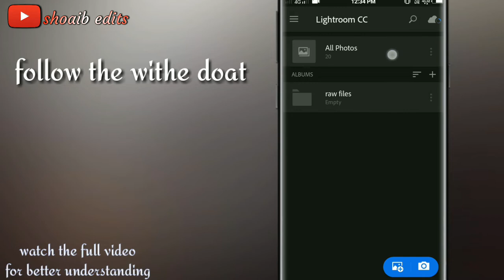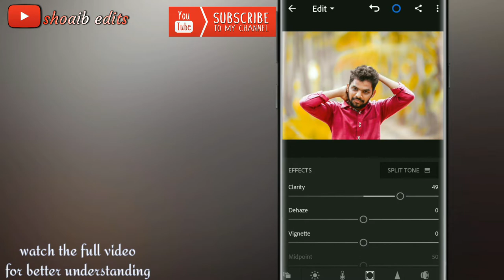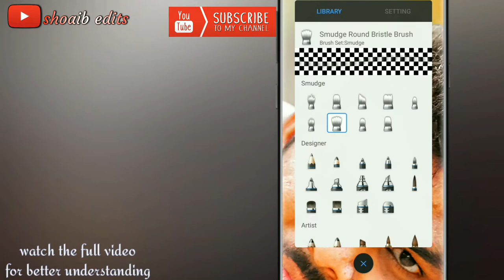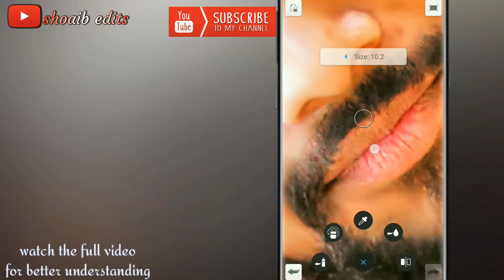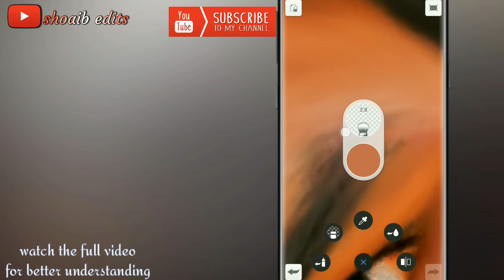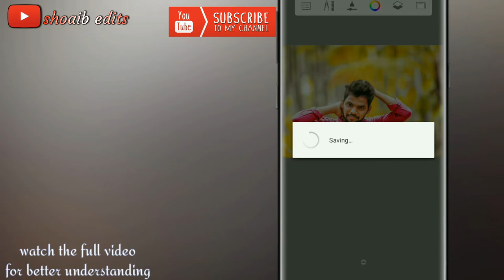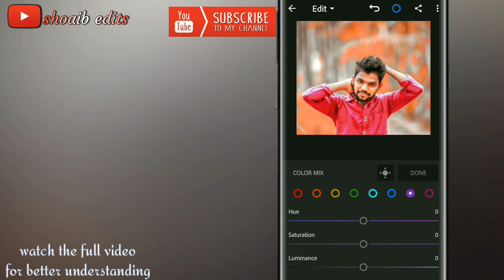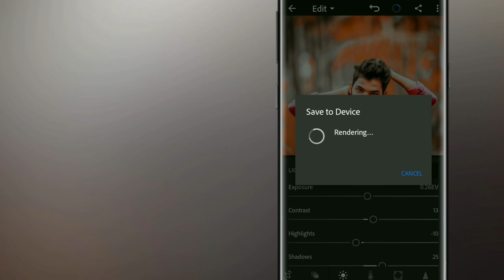Cb oil painting tutorial // mobile oil painting tutorial // by shoaib edits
APPS LINKS. 🔗

NO COPYRIGHT :.

Song: NCS Elektronomia_limitless
//shoaib edits//
//shoaibedits//